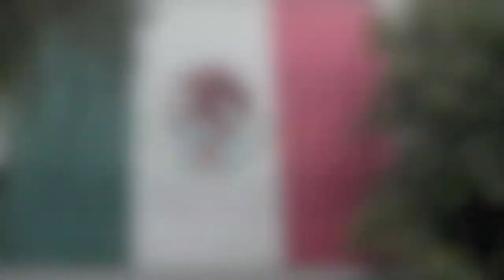El Dr. Heberto Balmori nos cuenta sobre la iniciativa de "Entre Pares"